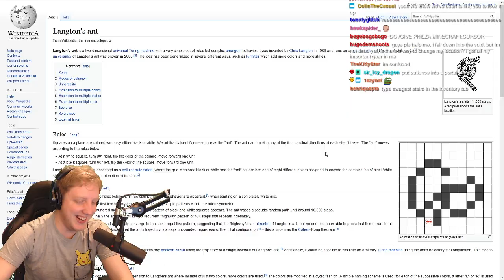April Fools Snapshot - Philza VOD - Streamed on April 1 2020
In this vod philza plays the joke snapshot mojang put out on april 1, this is not a real snapshot.
Summary of the VOD: N/A

Philza VODS , Philza vod , Ph1lza VODS , ph1lza vod , Philza twitch vod , philza youtube vod , Philza , Ph1lza